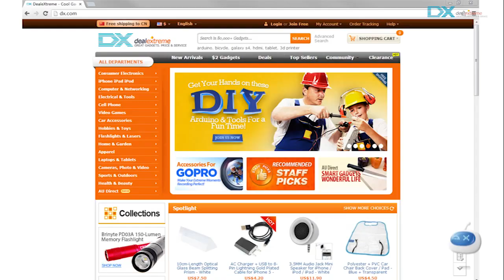DealeXtreme: Anti-Theft Rainproof Alarm Lock for Bicycle Motorcycle - Blue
Anti-Theft Rainproof Alarm Lock for Bicycle Motorcycle - Blue

- Material: ABS
- Water resistant and lock control switch
- 120dB high loudness alarm
- Long time use for low power consumption
- Easy installation and operation
- High sensitive alarm
- Alarm method: Vibration (110dB alarms)
- Product inner diameter: 3.2~3.5cm
- Rainproof after correct installation
- Powered by 1 x 9V battery (included)
- Inserted key to the end of clockwise direction, 20s enter in alarm status
- Suitable for motorcycle and bicycle use
- Can NOT replacement your bicycle lock.